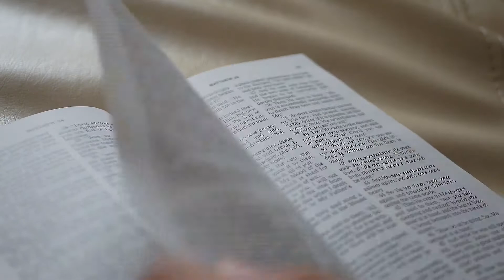August 8th, 2020 Daily Devotional with Pastor Scott Oberle